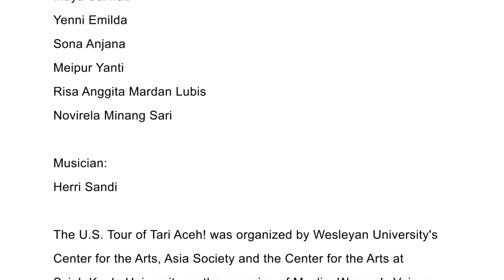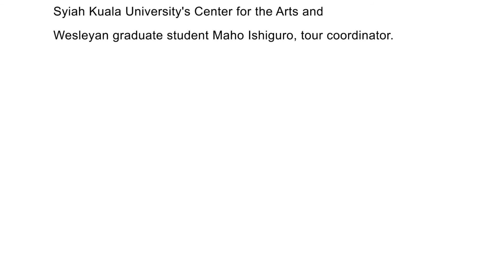Tari Aceh! Music and Dance from Northern Sumatra: Muslim Women's Voices at Wesleyan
Presented by Wesleyan University's Dance Department and the Center for the Arts, this Connecticut premiere of Tari Aceh! (Dance Aceh!) featured a group of nine female performers from Aceh, Indonesia on their first-ever tour of the United States. Their dances, inherited from their ancestors, are stunning in their synchronicity and include rhythmic body percussion and the singing of both Islamic liturgical and folk texts, accompanied by percussion. The dancers are between the ages of 18 and 25, and study at Syiah Kuala University, located in Banda Aceh, the capital of the Aceh province on the western Indonesian island of Sumatra. The dances are some of the best illustrations of the trans-cultural blending of Islamic and Indonesian culture.

The event was part of Muslim Women’s Voices at Wesleyan, which was made possible in part by a grant from the Association of Performing Arts Presenters: Building Bridges: Campus Community Engagement Grants Program, a component of the Doris Duke Charitable Foundation and the Doris Duke Foundation for Islamic Art as well as the Expeditions program of the New England Foundation for the Arts, made possible with funding from the National Endowment for the Arts, with additional support from the six New England state arts agencies.

Presented in association with the Asia Society, New York.